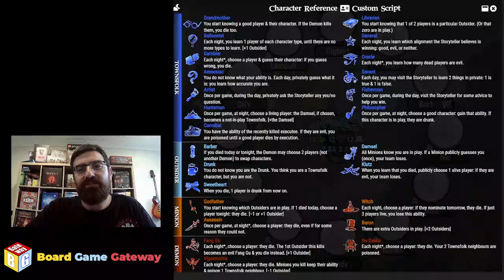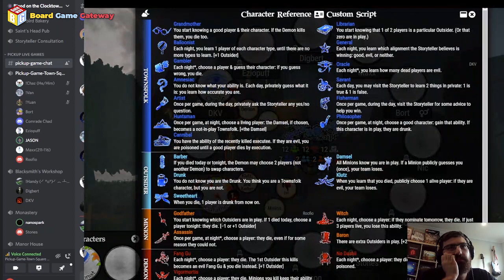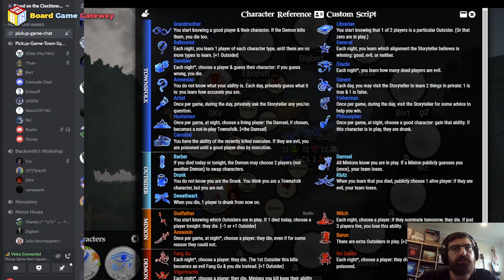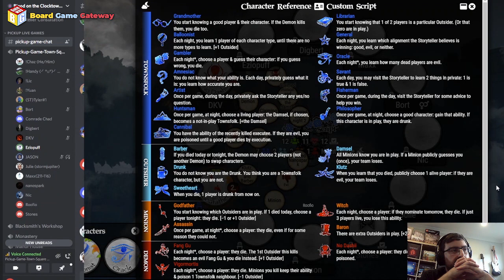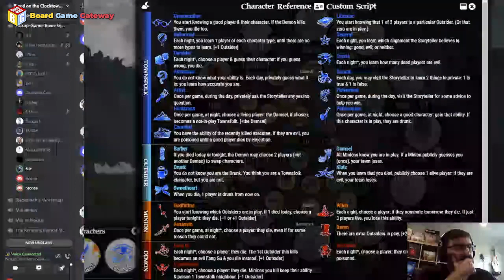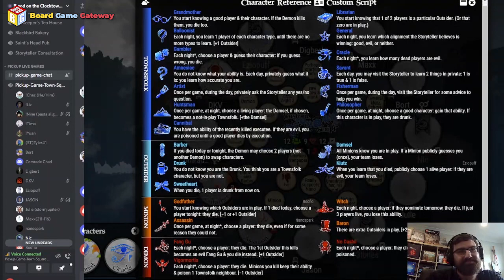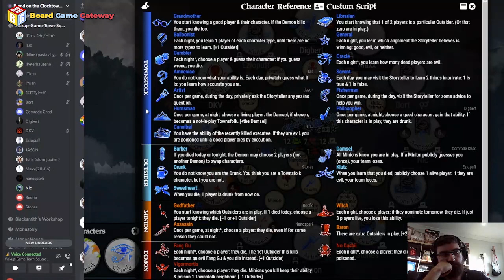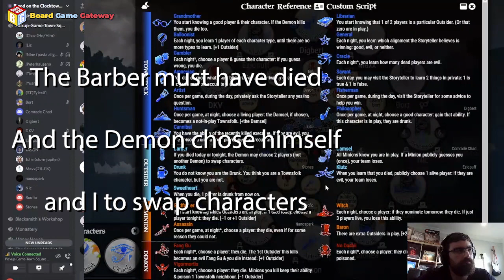BG Gateway Plays | Blood on the Clocktower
Join Ralph from the Board Game Gateway crew on a discord game of blood on the clocktower.

This is a custom script on the more advanced side of clocktower. Ralph plays as a minion gunning for the evil team!